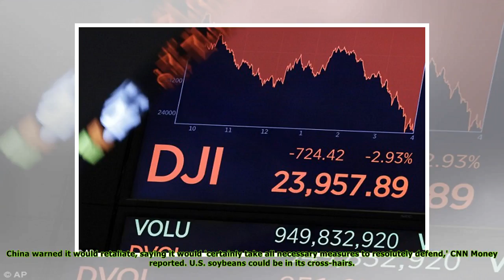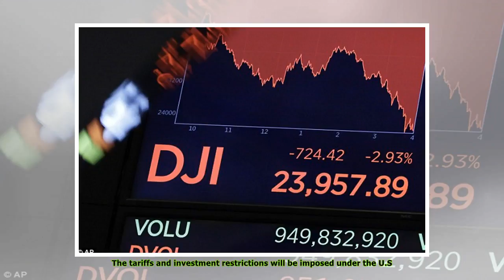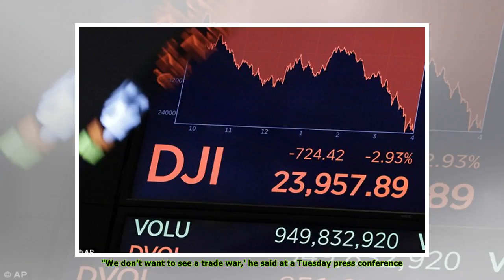Dow plunges more than 700 points after Trump unveils plan for $60 billion tariffs on China and sets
President Donald Trump signed a memorandum Thursday slapping new tariffs on China – sending financial markets into immediate turmoil, with the Dow plunging 700 points.
Trump announced the new tariffs, which he said could hit $60 billion, at a White House ceremony where he failed against trading partners he accused of ripping off the U.S.